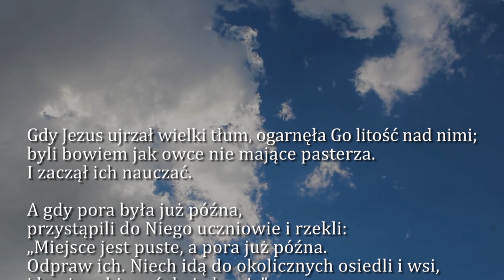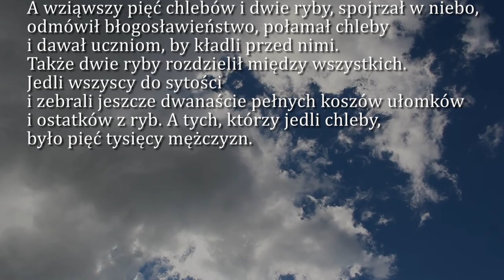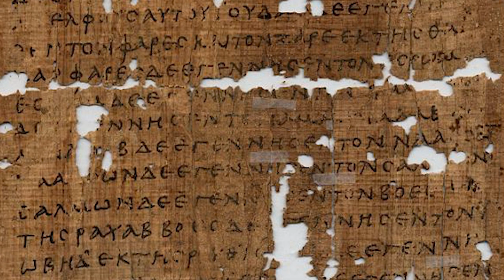Dobra Nowina na dziś | 8 stycznia - Sobota, II tyg. po Narodzeniu Pańskim